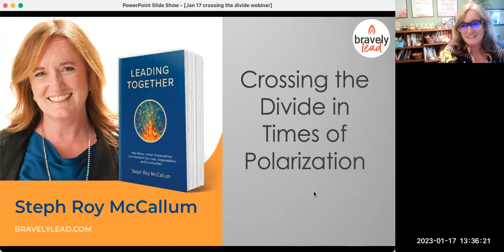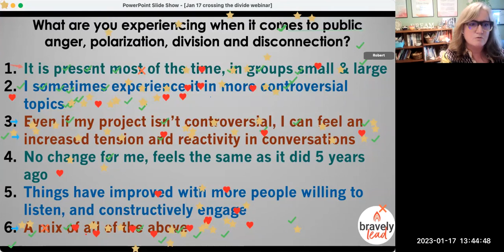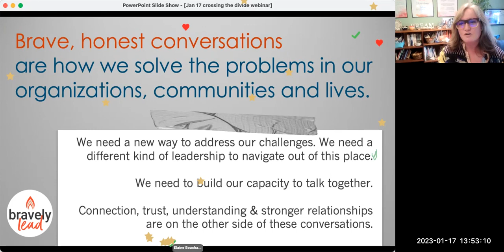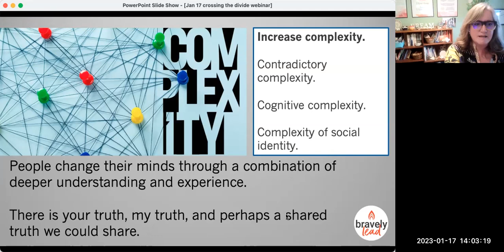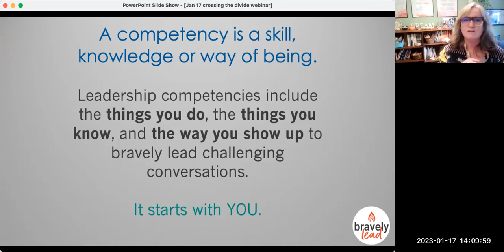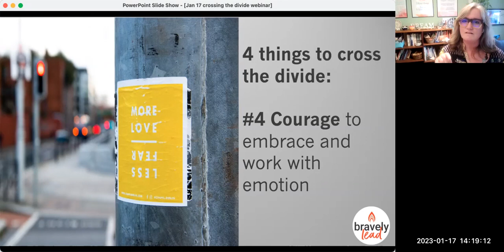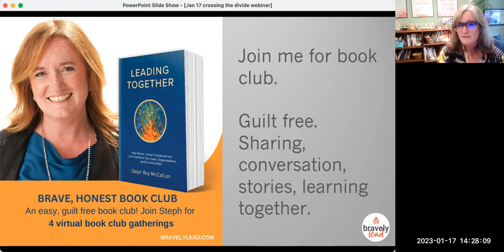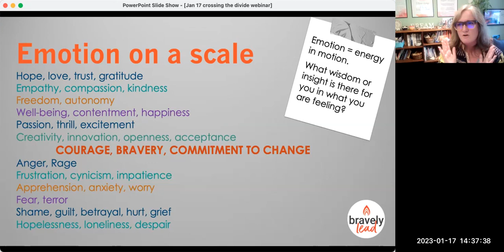(Learning Webinar) Crossing the Divide in Times of Polarization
We live in turbulent and polarized times and building trust and creating space for constructive conversations can seem like an impossible challenge. Thinking that the way out of the mess we are in is more of what got us here, we need to re-imagine the way we interact, connect with communities and create space for the conversations that matter most. Sharing stories of challenge, heartache and humour, we will cover:

-What is happening in the public arena
-What it takes to make change in the systems, structures and ways of interacting that are no longer serving us
-What you can do to create deeper understanding, build trust and relationships and increase connection so your results and outcomes improve
-How to increase your capacity to lead brave, honest conversations

Speaker: Stephani Roy McCallum

Steph Roy McCallum is a facilitator, coach, trainer and leader of the most difficult conversations of our lives. She is author of the recently released book Leading Together: How Brave, Honest Conversations Can Transform Our Lives, Organizations and Communities (available November 17, 2022). With her heart on her sleeve and a deep breath for courage, she wades into the messy, important, beautiful conversations that can bring us together - or tear us apart. Her work  in conflict transformation has taken her to 5 continents, leading brave, honest conversations to solve the challenges in our lives, organizations and communities – together. She is an IAP2 Trainer, course developer and co-lead of the new IAP2 Global Learning Pathway being launched in 2023. A mother of four amazing humans and one fur child, Steph spends most of her time on Wolfe Island, Canada with her partner in life, exploring nature and dreaming of the next adventure.